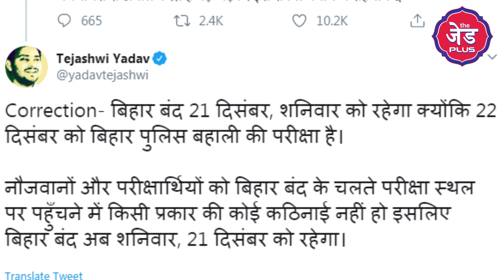CAB के खिलाफ RJD का Nitish Kumar पर हमला, Tejashwi Yadav ने जनता से क्या कहा?